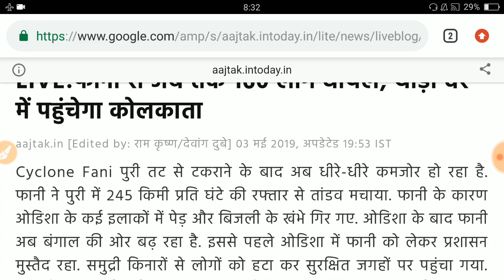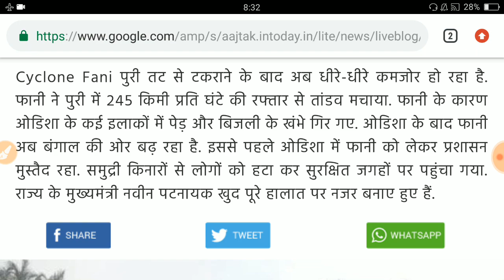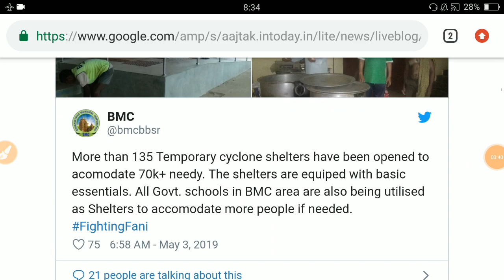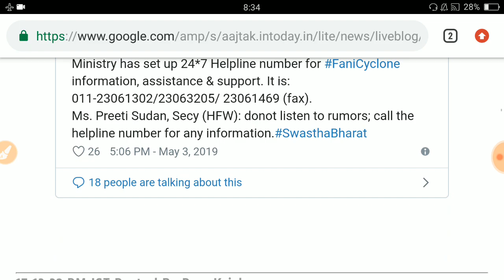उत्तर भारत के तीन और राज्यों में येलो अलर्ट उत्तर प्रदेश बिहार फानी चक्रवात भयंकर बिग ब्रेकिंग न्यूज